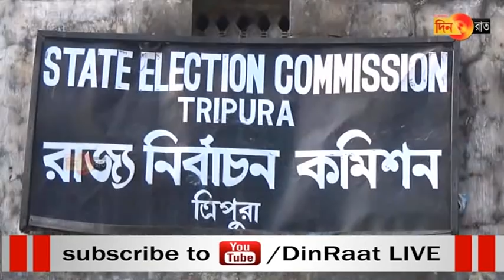পুর নিগমের প্রার্থী তালিকা ঘোষণা করে প্রথম ধাপেই শাসক দলকে টেক্কা দিল বামেরা